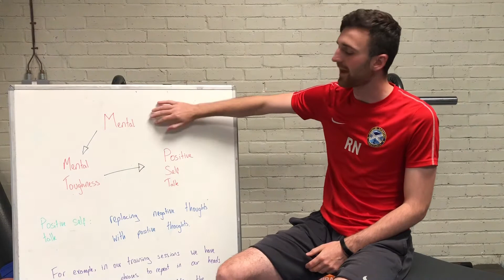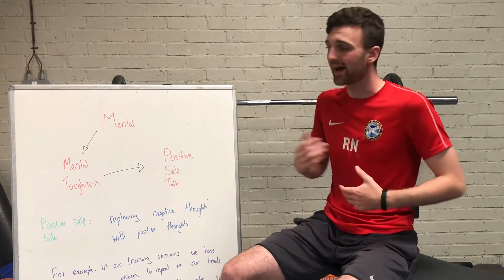Positive Self Talk